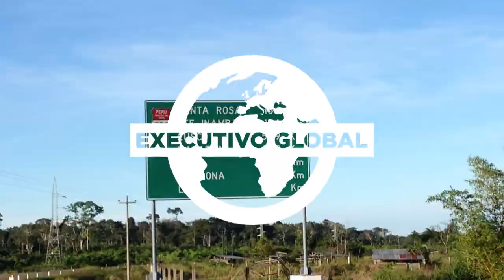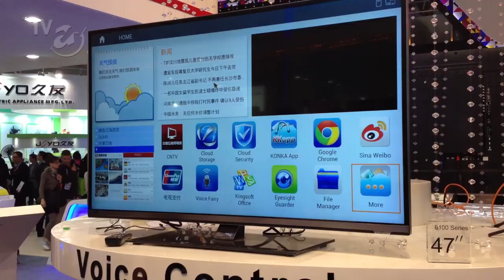TVs que você vai querer ter em casa - Executivo Global #10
Direto da Canton Fair, feira multissetorial de importação e exportação que acontece em Cantão, na China, Renato de Castro traz alguns destaques do segmento de TVs apresentados no evento.

O programa

Renato de Castro viaja pelo mundo mostrando curiosidades, a vida dos executivos em vários países e como é, de fato, fazer negócios nesses lugares. Prepare-se para embarcar nessa viagem!

Trilha